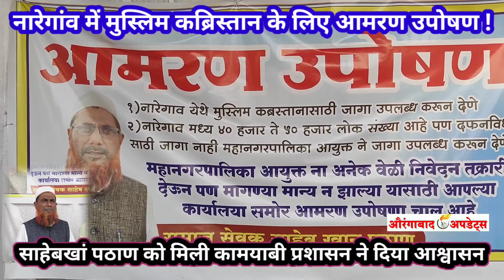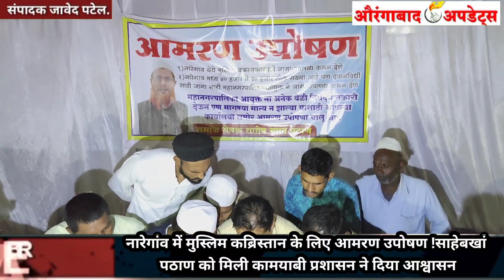मरने से पहले मरने की तैयारी। मुस्लिम कब्रिस्तान की मांग कामयाबी AMC ने दिया पत्र साहेबखां की मेहनत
नारेगांव में मुस्लिम कब्रिस्तान के लिए आमरण उपोषण !साहेबखां पठाण को मिली कामयाबी प्रशासन ने दिया आश्वासन

मरने से पहले मरने की तैयारी। मुस्लिम कब्रिस्तान की मांग  कामयाबी मनपा प्रशासन ने दिया आश्वासन साहेबखां पठान की मेहनत
✅Likes
✅Comments
Chief Editor:‐ "Shaikh Javed Patel".9511794257
Anchor/Sub Editor:‐ "NAVID PATEL"🎤
👉News .